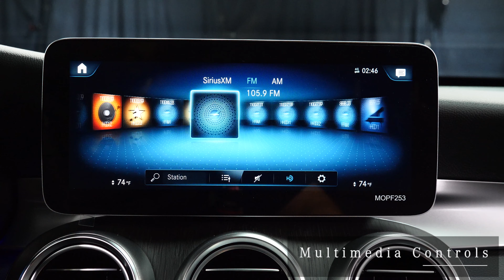2021 Mercedes-Benz GLC 300 SUV MB of Scottsdale 2021 GLC Arizona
This Graphite Grey Metallic 2021 Mercedes-Benz GLC 300 SUV with Magma Grey/Black interior is proudly offered by Mercedes-Benz of Scottsdale MB of Scottsdale is located on North Scottsdale Road in AZ near Gilbert and Chandler Arizona.
00:00 Exterior and engine review
1:07 Cargo and Backseat
1:38 Passenger and driver
2:09 Steering Wheel
2:29   display
2:54 Rearview camera and sunroof
This 2021 Mercedes GLC 300 SUV interop accessories and exterior options from Mercedes-Benz includes: INDUCTIVE WIRELESS CHARGING PANORAMA SUNROOF Panoramic Roof Generic Sun/Moonroof Sun/Moonroof Dual Moonroof NATURAL GRAIN GREY OAK WOOD TRIM Woodgrain Interior Trim HANDS-FREE ACCESS Hands-Free Liftgate Remote Trunk Release 12.3" DIGITAL INSTRUMENT CLUSTER CRYSTAL GREY FABRIC HEADLINER ADAPTIVE HIGHBEAM ASSIST WHEELS: 8J Tires - Front Performance Tires - Rear Performance MAGMA GREY/BLACK, MB-TEX UPHOLSTERY Vinyl Seats Cloth Seats Leather Seats Premium Synthetic Seats PARKING DAMAGE DETECTION Rear Parking Aid CHROME DOOR HANDLES (PIO) ILLUMINATED STAR (PIO) SURROUND VIEW SYSTEM Back-Up Camera GRAPHITE GREY METALLIC EMERGENCY SPARE WHEEL Temporary Spare Tire Conventional Spare Tire WHEEL LOCKS (PIO) Wheel Locks CLASS II TRAILER HITCH Tow Hitch PREMIUM PACKAGE HD Radio Satellite Radio Requires Subscription *Note - For third party subscriptions or services, please contact the dealer for more information.* Want more room? Want more style? This Mercedes-Benz GLC 300 is the vehicle for you. There's a level of quality and refinement in this Mercedes-Benz GLC 300 that you won't find in your average vehicle. Added comfort with contemporary style is the leather interior to heighten the quality and craftsmanship for the Mercedes-Benz GLC 300. Collapse Expand Pause Play.
STK - M18971
Mercedes-Benz of Scottsdale
AMG Performance Center Elite